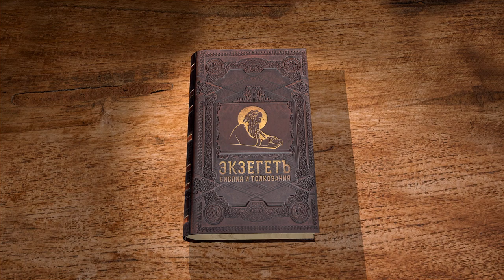Книга пророка Иезекииля. Глава 24 "Накипь в кипящем котле" Священник Антоний Лакирев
Команда Экзегет.

эпохи плена. Иезекииль был священником, вероятно, принадлежащим к храмовому духовенству. Угнан в Вавилонию в 596 году до Р.Х.

🔸   Притча о котле
🔸   Образ кровавого города
🔸   Накипь в кипящем котле
🔸   "По делам твоим будут судить тебя"
🔸   Смерть жены Иезекииля
🔸   Путь покаяния и сокрушение в грехах
🔸   Возвещение правды Божией